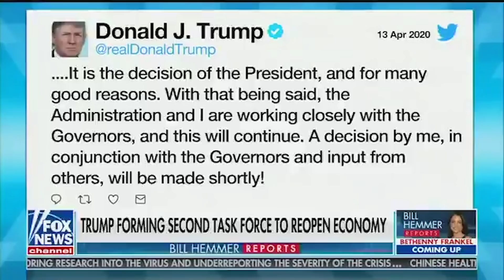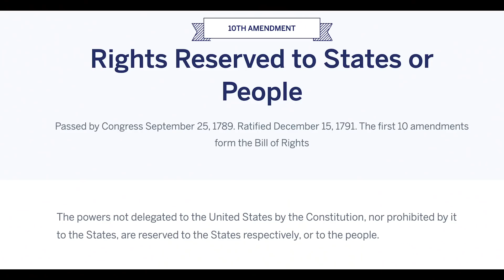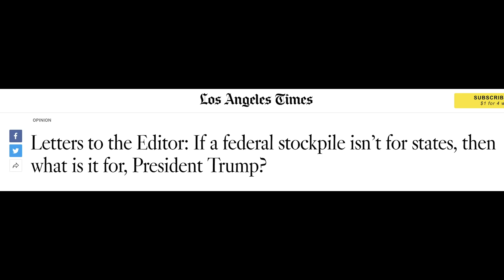Fox News calls out Trump ON AIR for lying about having power re-open country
BREAKING: Fox News just called out Trump for lying about having the power to re-open the country live on air.

To demand that Trump stepping on the toes of governors who are actually DOING their jobs, sign